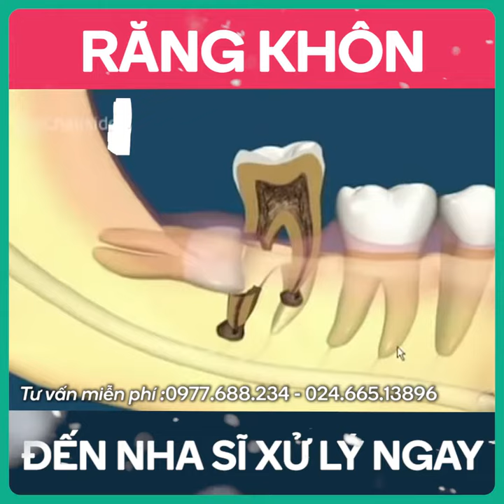Răng khôn mọc ngầm, mọc lệch và các phương pháp nhổ răng khôn hiệu quả | Nha khoa Win Smile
Răng khôn mọc ngầm , mọc lệch và các phương pháp nhổ răng khôn hiệu quả

Răng khôn được đánh giá là loại răng phức tạp nhất do có những kiểu mọc “oái oăm” gây ảnh hưởng không nhỏ tới việc ăn uống, sinh hoạt. Nó mọc thành đợt, mỗi lần nhú lên lại gây ra cơn đau nhức, khó chịu. Trong đó, răng khôn mọc lệch, mọc ngầm sẽ nguy hiểm hơn. Lúc này, bạn cần đi khám nha khoa và sớm nhổ bỏ để tránh ảnh hưởng tới sức khỏe răng miệng lâu dài.

Thường có các kiểu răng khôn mọc lệch, mọc ngầm phổ biến và các phương pháp nhổ răng khôn hiệu quả, bạn tham khảo nhé

🏠 NHA KHOA THẨM MỸ QUỐC TẾ WIN SMILE - Thành Công Từ Những Nụ Cười
🏥 Cơ sở 1: 51B Lê Duẩn, Hoàn Kiếm, Hà Nội
🏥 Cơ sở 2: 10/1194 đường Láng, Đống Đa, Hà Nội
📌 KẾT NỐI VỚI CHÚNG TÔI